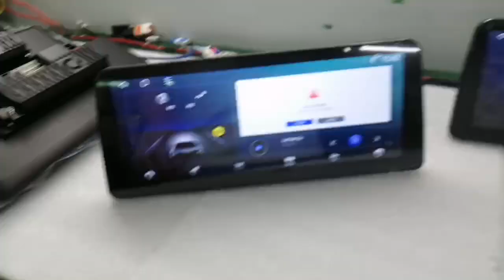سيارة دي في دي الملاحة الروبوت سيارة ذكية التحكم المركزي الترفيه عرض راديو لاعب MP5